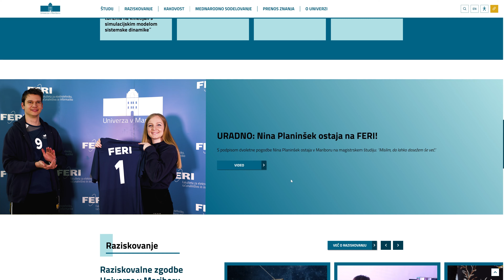Informativni dan za podiplomski študij na FERI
Podiplomski študij na UM FERI je naslednji korak na vaši poti do uspešne kariere!
Vabljeni na informativne dneve, ki bodo potekali med 10. in 13. majem. Več na

Producent - Luka Lah
Snemalec - Dejan Zvonar
Nina Planinšek - Nina Planinšek
Trener - Marko Gluhak
Novinar 1 - Vasilka Saklamaeva
Novinar 2 - Žiga Jakomini
Statisti - Leon Abraham, Relja Stanisic, Lucija Rozman, Andi Poplas, Matic Žniderič